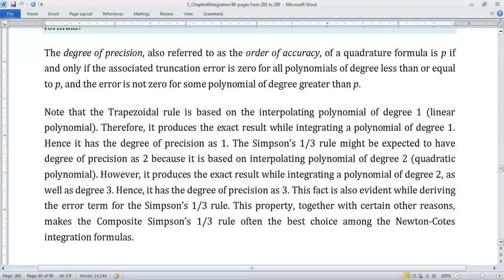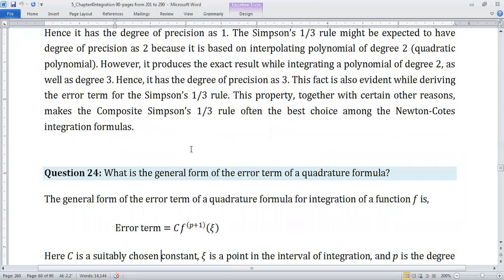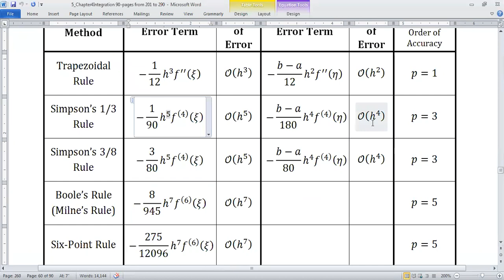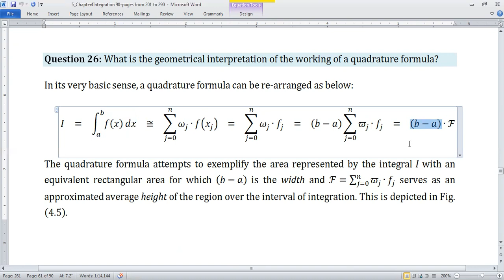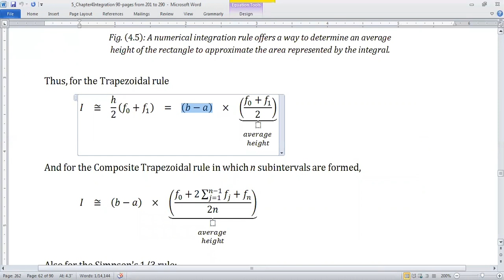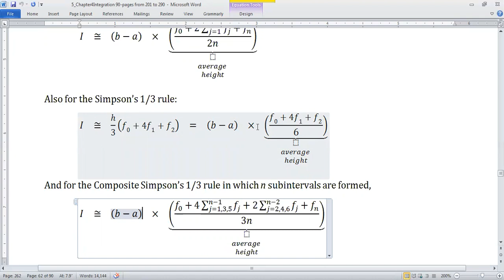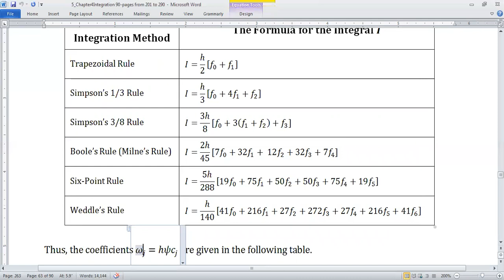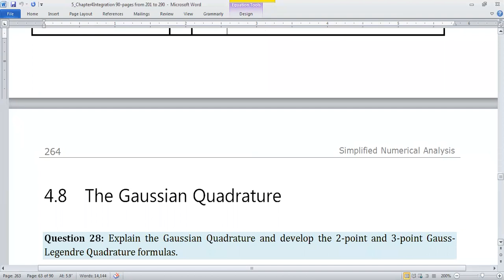Order of Accuracy of a Numerical Integration Rule (and some further discussion) | Ch 4, Lec 7 | Urdu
Order of Accuracy (or Degree of Precision) of a Numerical Integration Rule (and some further discussion). Weights of Newton-Cotes Integration Formulas. The textbook Simplified Numerical Analysis by Dr. Amjad Ali, explained in Urdu; Chapter 4, Lecture 7.